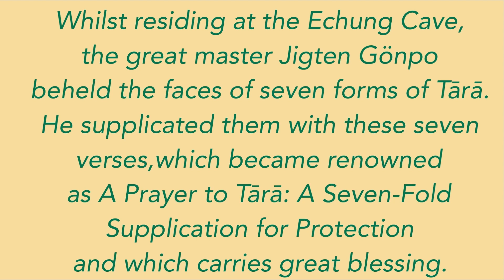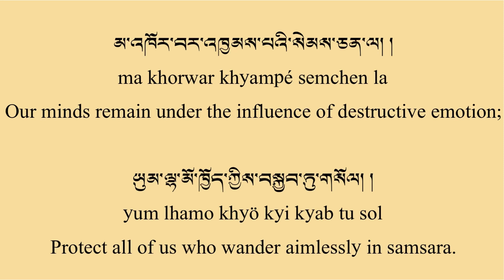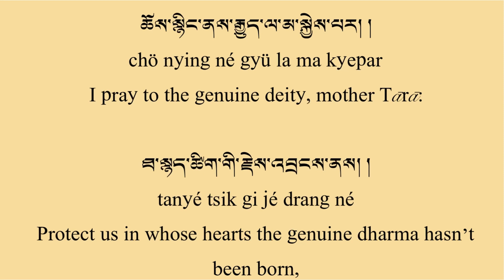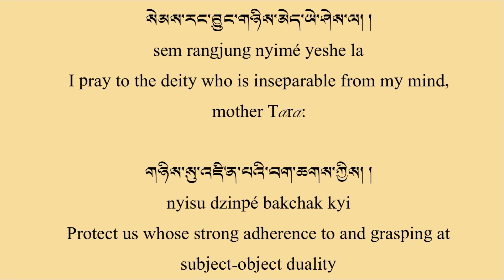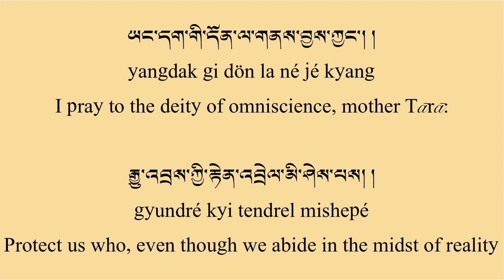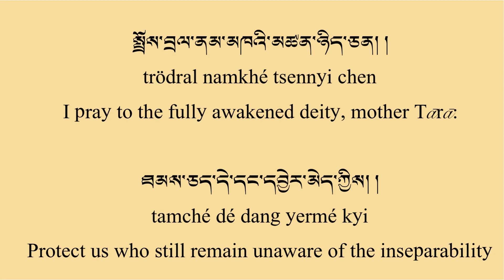སྒྲོལ་མ་སྐྱབས་བདུན་མ་བཞུགས་སོ། ། Sevenfold Supplication to Tara with English Translation.